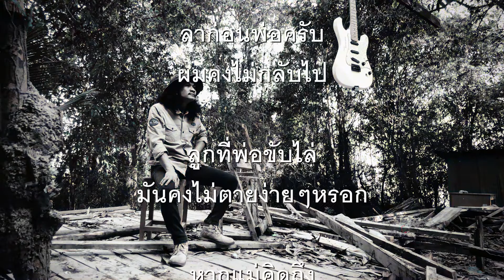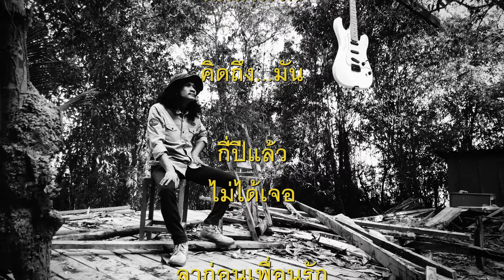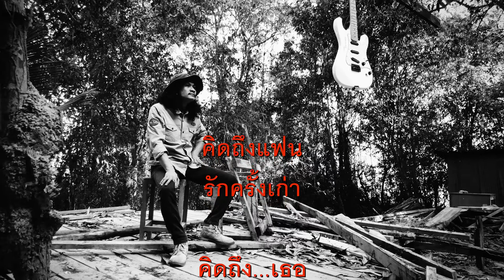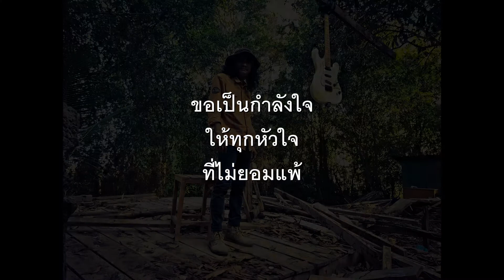ลา - ซูซู [COVER - ชัย นาทวี]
เพลง : ลา [ซูซู]
อัลบั้ม : เพลงลา
COVER : ชัย นาทวี

ติดตามรับชมคลิปวีดีโอเพลงอื่นๆได้ทาง

หรือติดตามทางเพจเฟสบุ๊ค